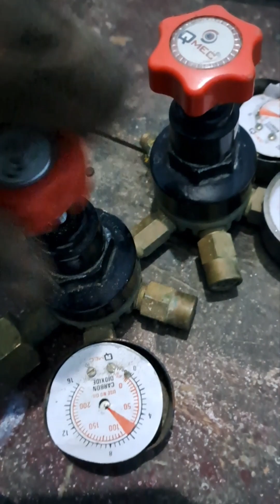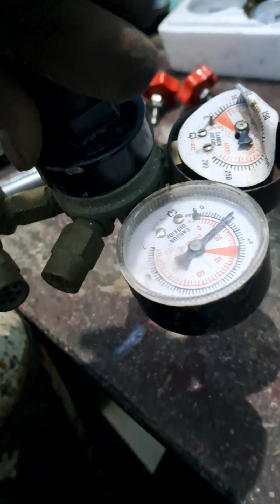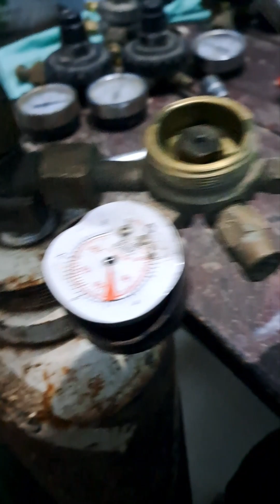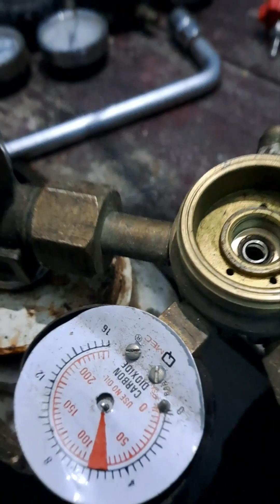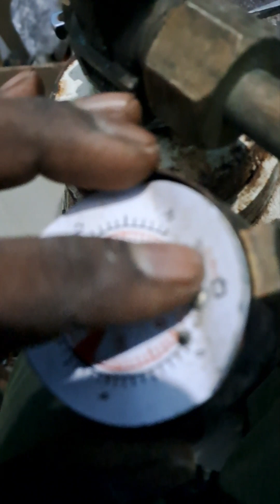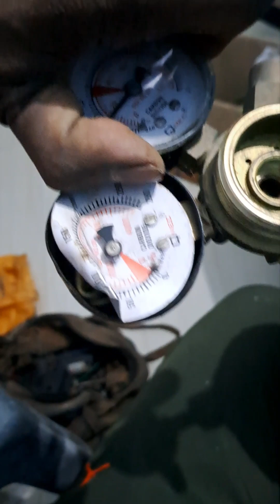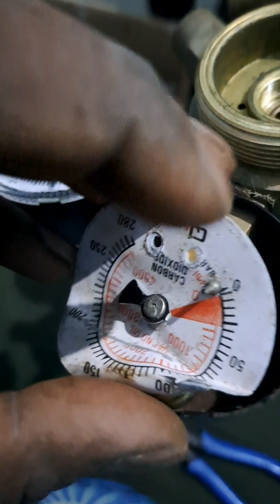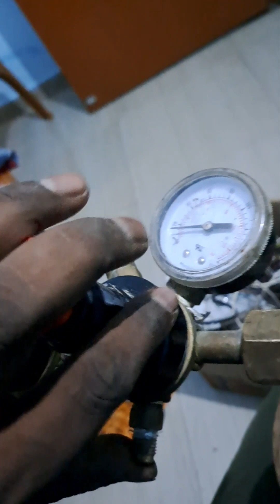co2# ragulater repairing#C2 ragulater for soda machine#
sk soda Azamgarh
sk technical
sk technical
sk technical